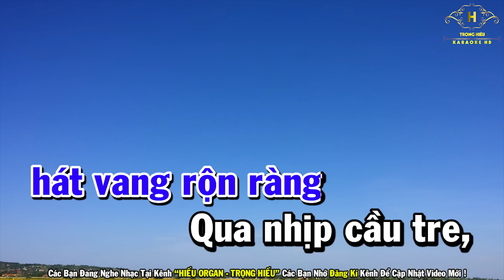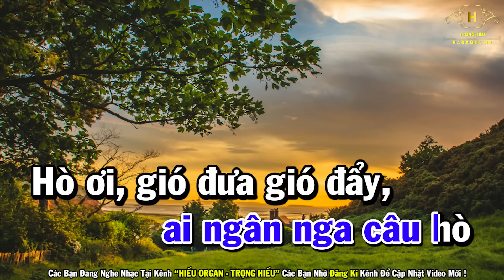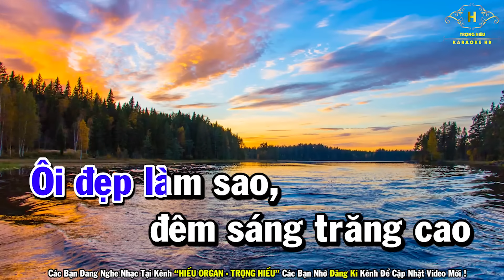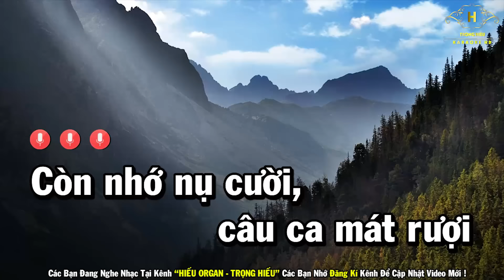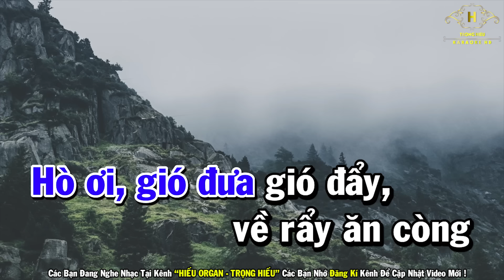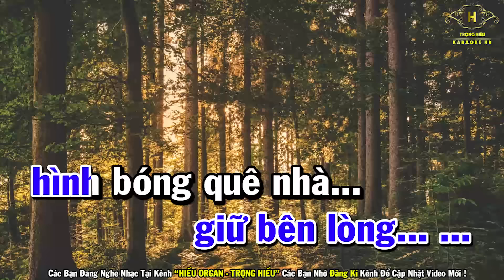Hình Bóng Quê Nhà Karaoke Tone Nam Nhạc Sống 2022 | Trọng Hiếu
Bài Hát Hình Bóng Quê Nhà Karaoke Tone Nam Nhạc Sống 2022 | Trọng Hiếu